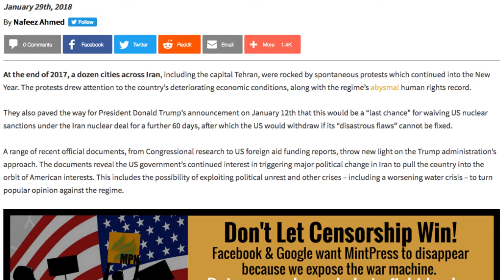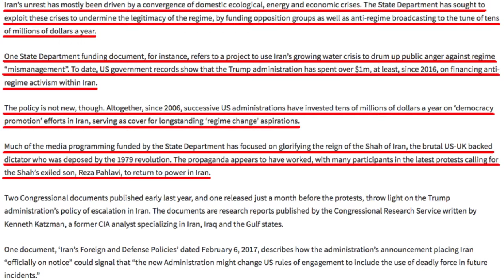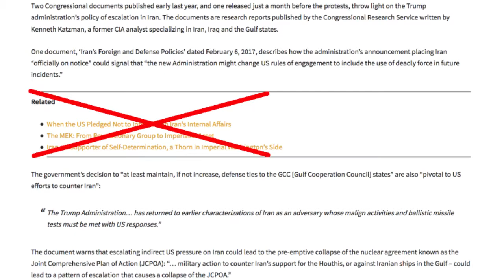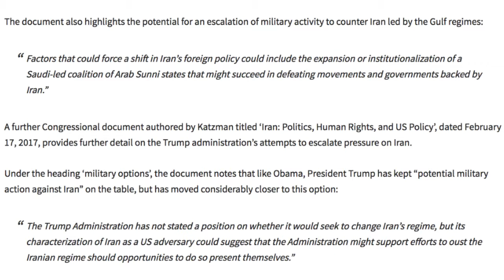Trump Administration Used Iran Protests To Push For Regime Change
During the first year of the Trump administration, more than $1 million was used by the State Department to push specific propaganda in Iran to influence regime change, particularly the kind that would instill a puppet government, which would cater to the demands of the United States.